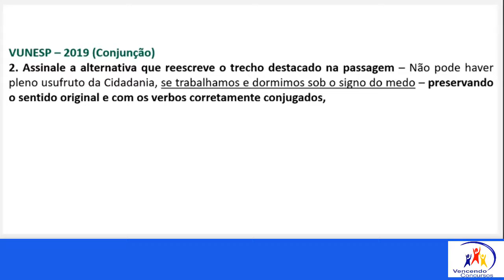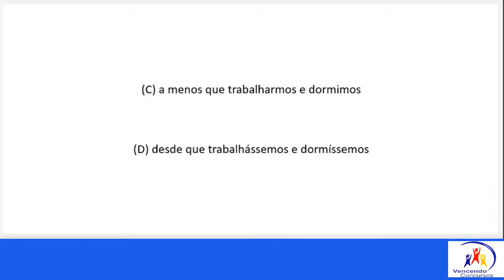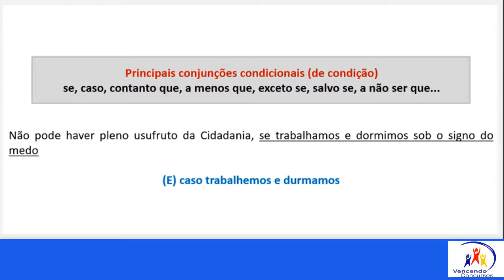TJ QUESTÃO CONJUNÇÃO e USO DOS VERBOS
CURSO ONLINE GABARITANDO TJSP

vencendoconcursos,concursopublico,cursosonline,rumoaaprovacao,queropassaremconcurso,assinantevencendoconcursos